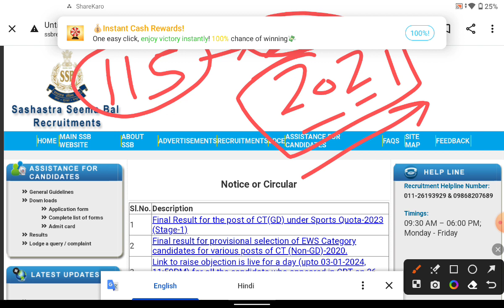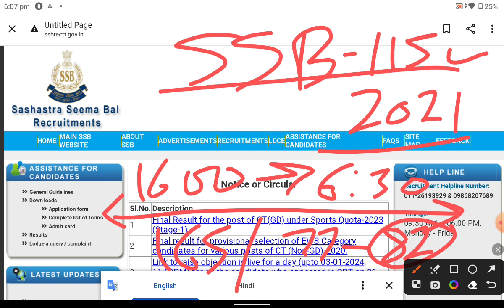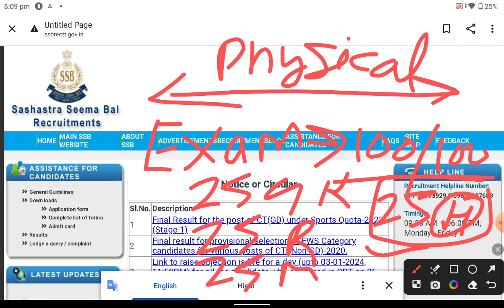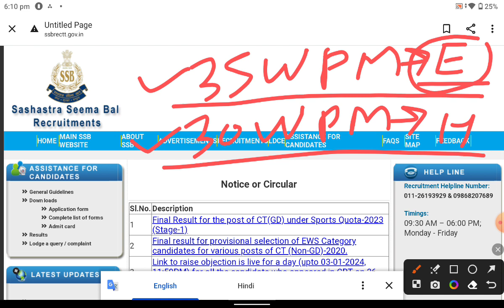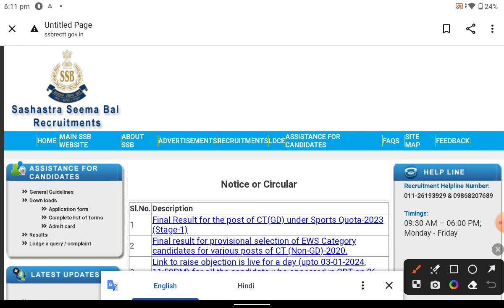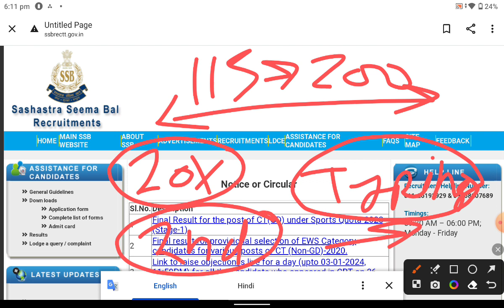SSB HCM Physical Date ✅ ssb head Constable physical admit card 2023// बड़ी ख़ुशख़बरी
ssb head Constable physical

ssb head Constable ministrial

ssb head Constable ministrial physical

ssb head Constable physical kab hai

ssb head Constable physical ground

ssb hcm admit card